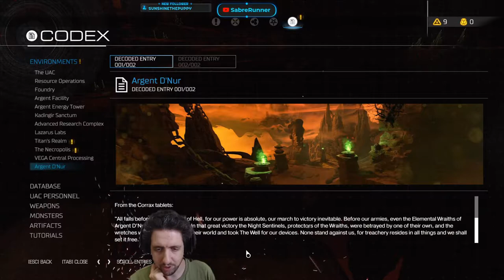Running the Gauntlet˸ Doom 2016 Part 18